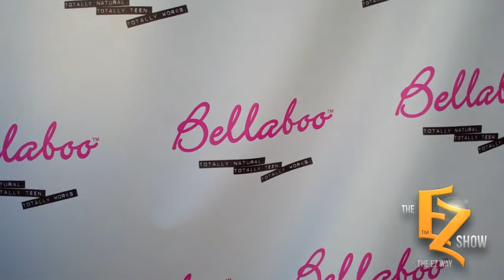Bellaboo 2012 Sing for Self-Esteem Full Episode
brings you the official Bellaboo Sing for Self-Esteem event, hosted by Monique Coleman from the Highschool Musical Movie. Stars in the house were, Miss Oregon Angelina Herring, Actress Talk Show host Ariana Guido, Eric Zuley, Shane Sparks, Korrina Rico, Kian and Sam, Aceprimo, Mia Lenay from X-Factor & american Idol.

This was a great event to promote teen Self-Esteem.

Follow @ericzuley @wtvnetworks @theezshow